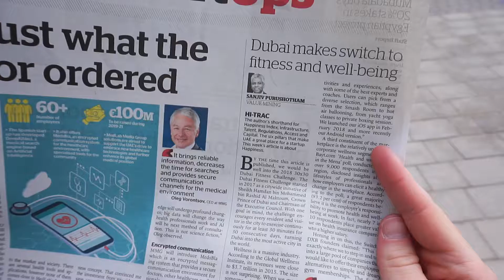Switch Weekly - 13.11.18